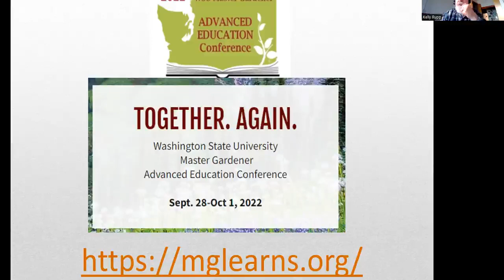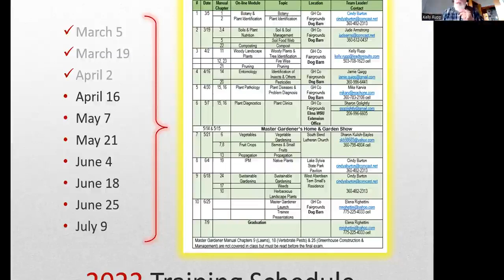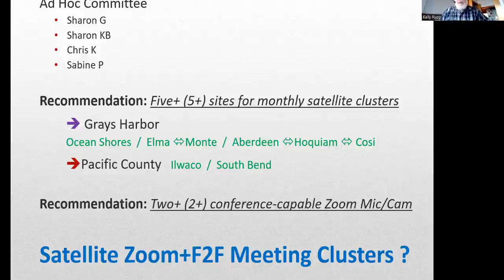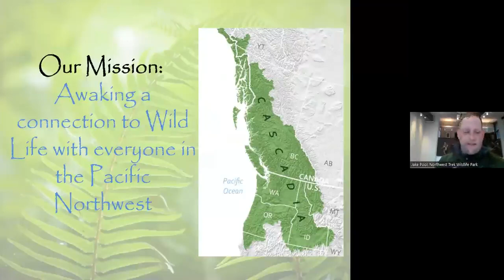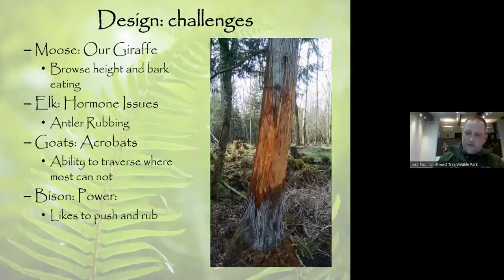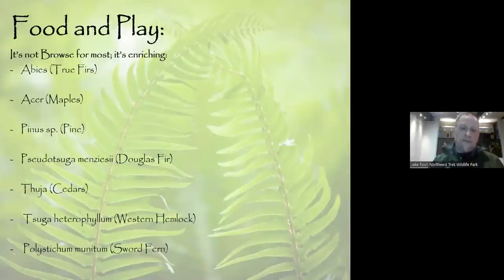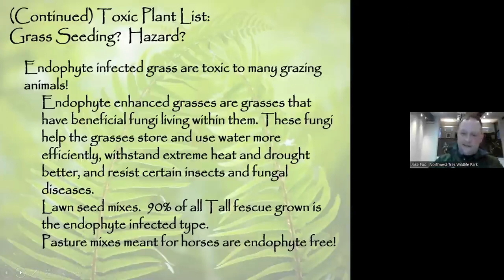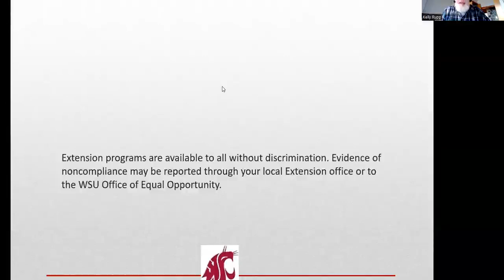PNWMG April 2022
WSU Master Gardener Foundation of Grays Harbor and Pacific Counties.  April 2022 Foundation meeting, including April Gardening "to do's" and announcements of upcoming programs/events.  Featured speaker is Jake Pool, lead arborist and horticulturalist at NW Trek.   Jake speaks about the challenges and techniques of managing hundreds of acres of NW landscape for wildlife.